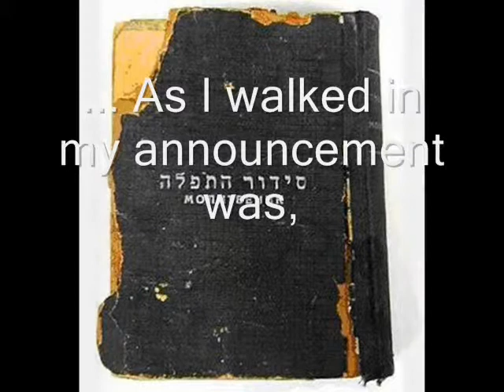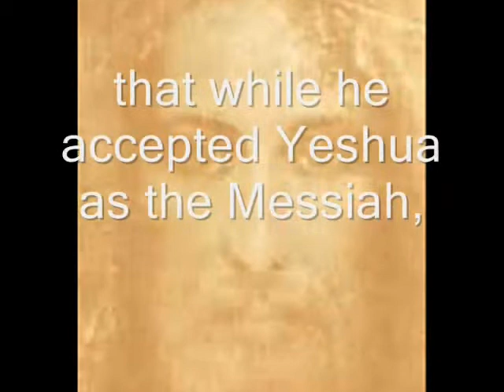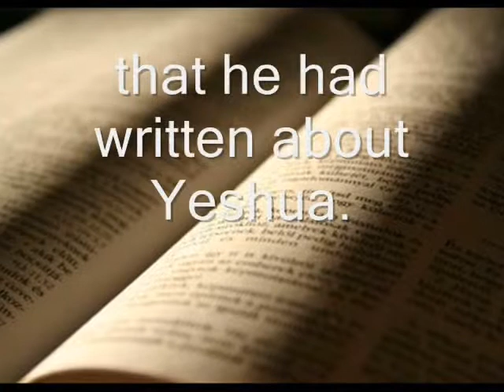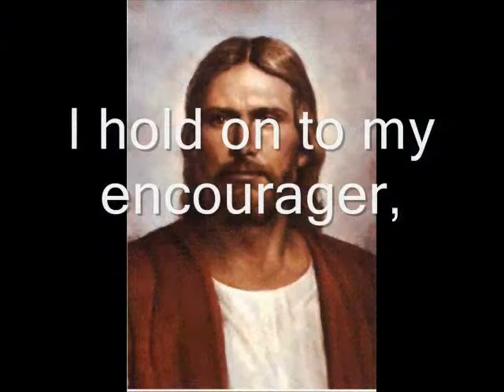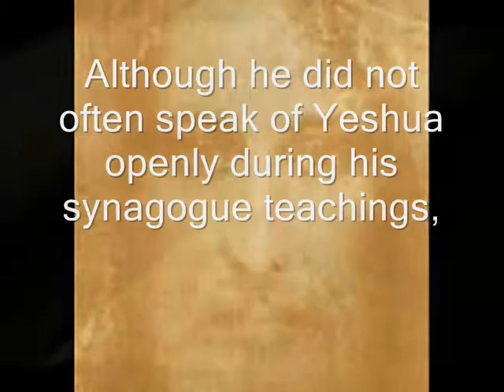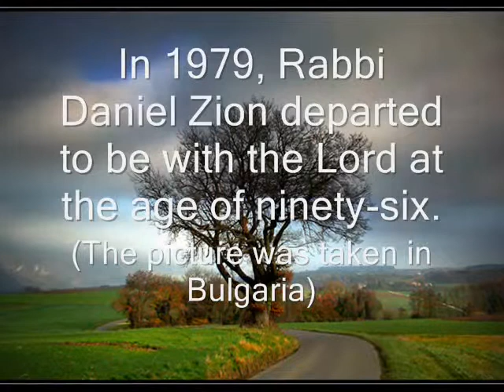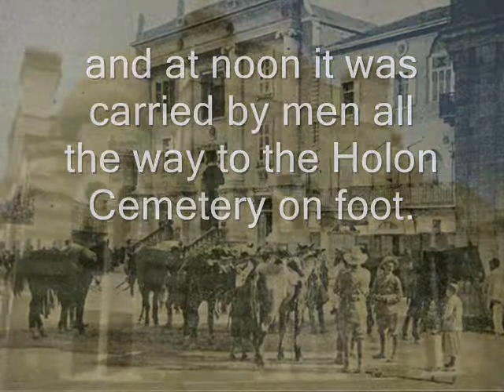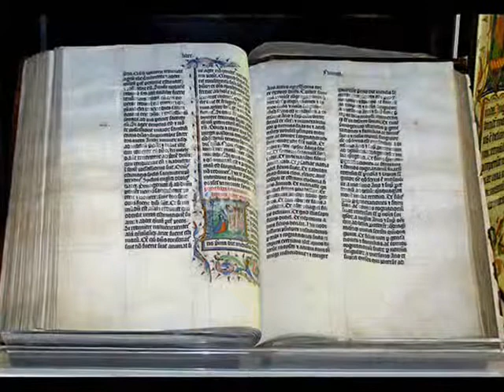Ravi Daniel Zion, Bulgaria (Sofia - Jaffo), PART II "In Israel"-Jews WWII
The Salvation of the Bulgarian Jew Community 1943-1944. The Bulgarian Chirch, The Master Peter Deunov, The Chief Rabbi (Daniel Zion) and The Tsar Boris III. Part II - "In Israel" (A true disciple).The story of Rabbi Daniel Zion (1881, Salonika - Sofia - 1976, Haifa) - The Cheif Rabbi of Bulgarian jews in 1930's-1940's. Rabbi of the Bulgarian Jews in Israel (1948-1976).